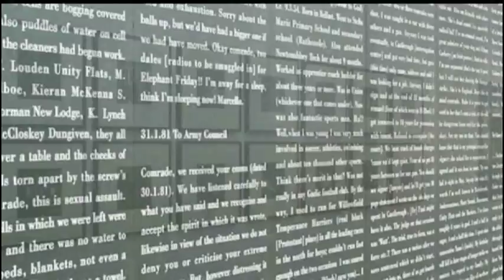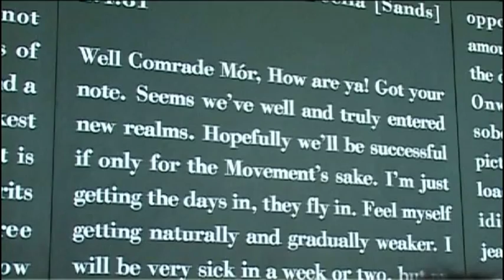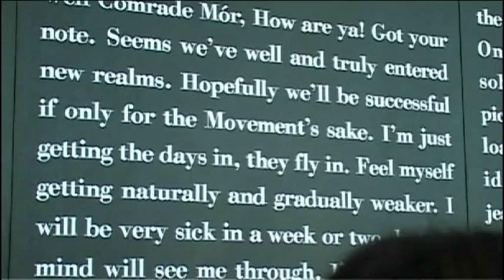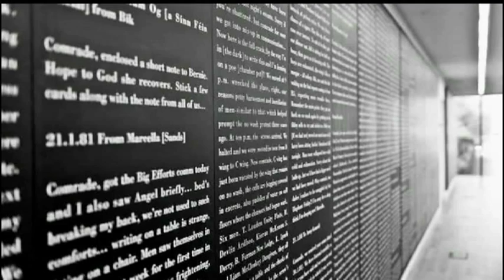Luan Art Gallery, Athlone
A new modern art gallery has opened in Athlone. The Luan Gallery is the first of its kind in the Midlands, and cost almost three and a half million euro to build. School children from the town got a sneak preview of its first exhibition.